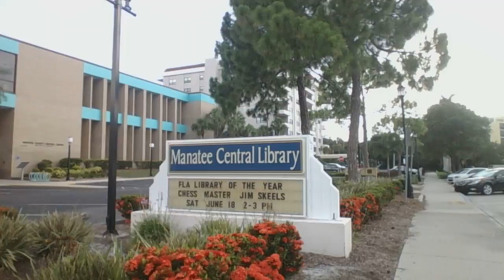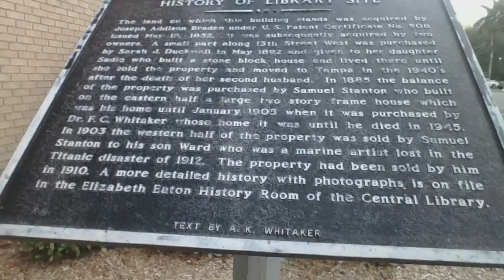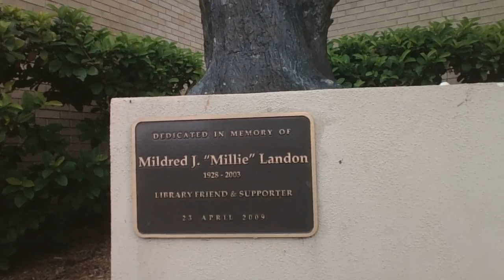Library, Driving, Bicycling, Jogging and Walking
Public Library in Bradenton Downtown